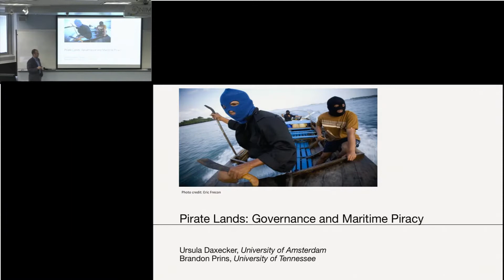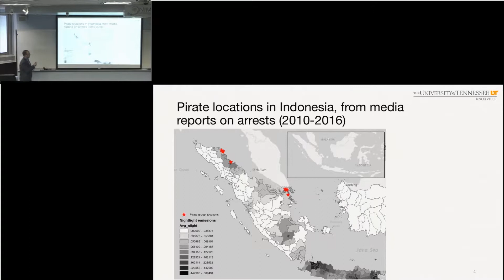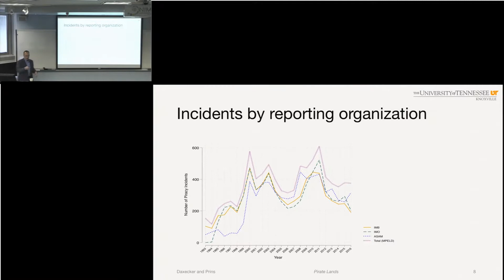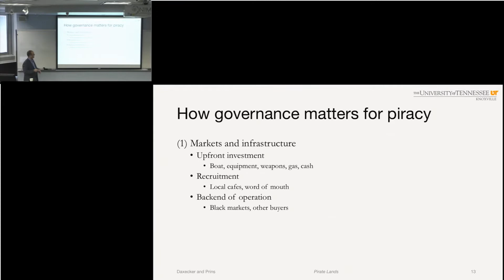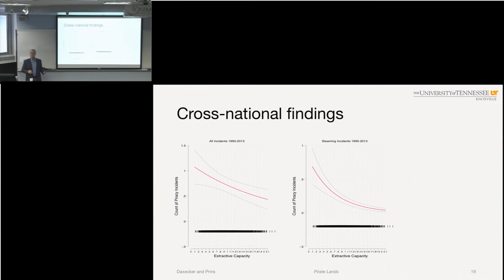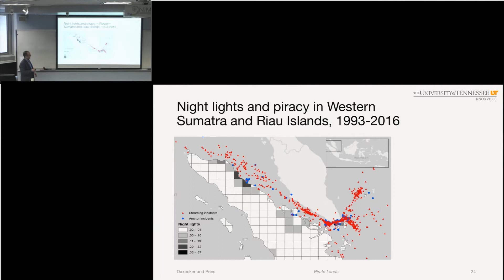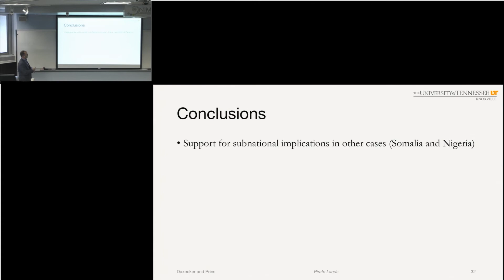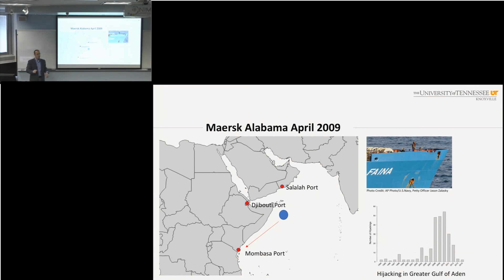Pirate lands Governance and maritime piracy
Dr. Brandon Prin''s seminar on March 19, 2018, as part of the DySoC/NIMBioS Seminar Series.